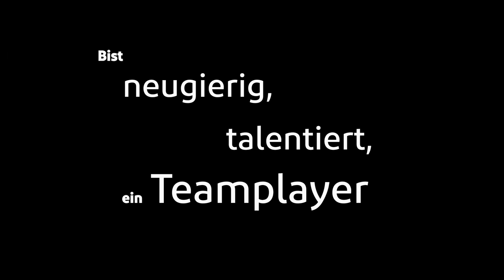Ausbildung Milchwirtschaftlichen Laborantin | DuPont Danisco in Niebüll | ME2BE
Neugierig, talentiert und teamfähig: Cindel ist unsere Expertin für natürliche Lebensmittel. In ihrer Ausbildung zur Milchwirtschaftlichen Laborantin bei Dupont Danisco in Niebüll analysiert und begleitet sie die Entstehung unserer Produkte.